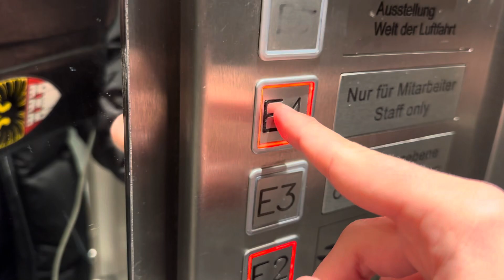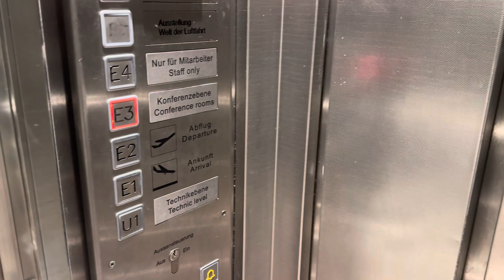Schindler (mod. durch K&S) Aufzug am Hannover Airport